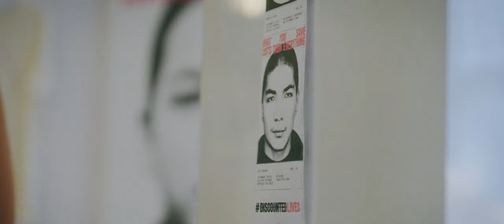2023 Oslo Freedom Forum | Celebrating Solidarity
In the 15th edition of the Oslo Freedom Forum, we celebrated the solidarity, unity, mentorship, and community that HRF and our global community — from frontline dissidents to journalists, philanthropists, and technologists — have fostered in the last 15 years.

Only together can we defeat tyranny.